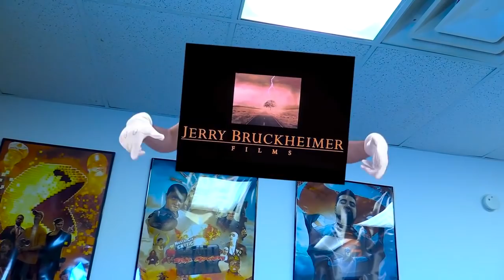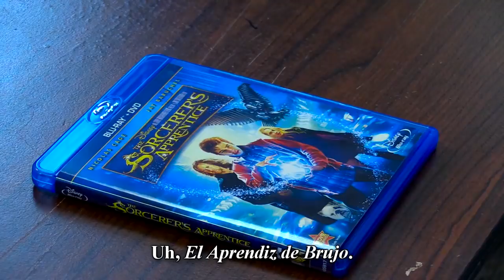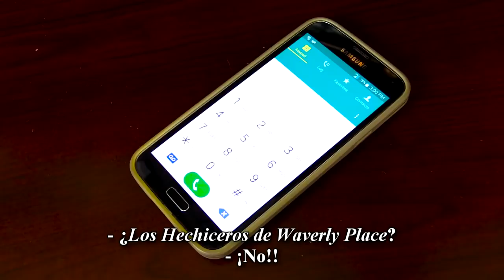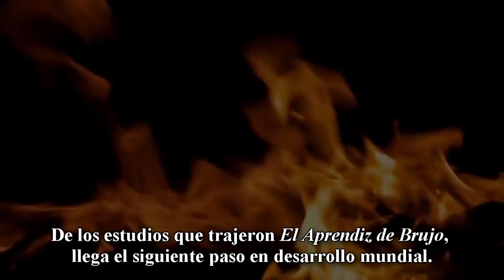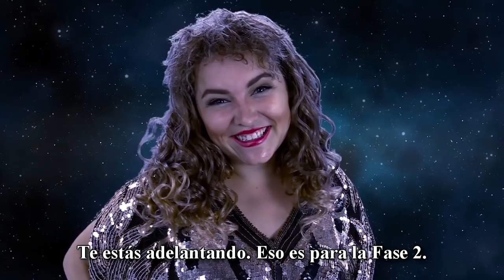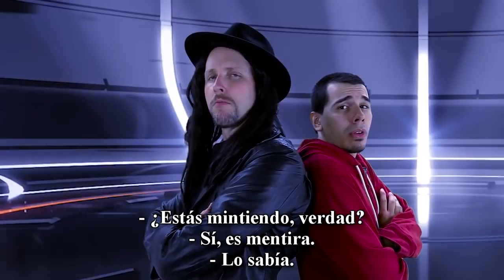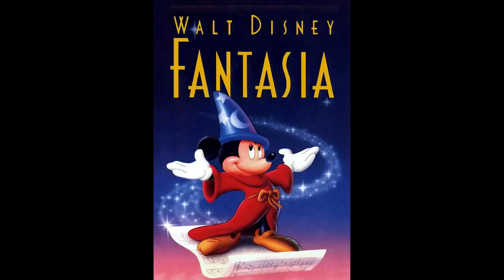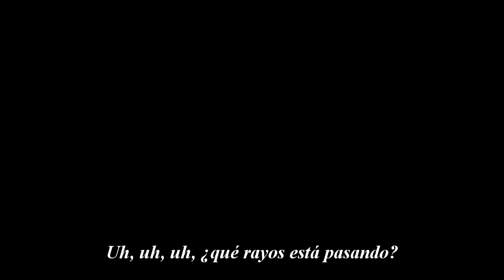Crítico de la Nostalgia - 344 - El Aprendiz de Brujo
Ese Patán de la Cámara se une con el Crítico para descubrir por qué Nicolas Cage como Mickey Mouse, sorprendentemente, no funciona.